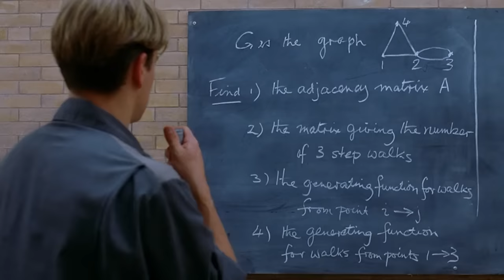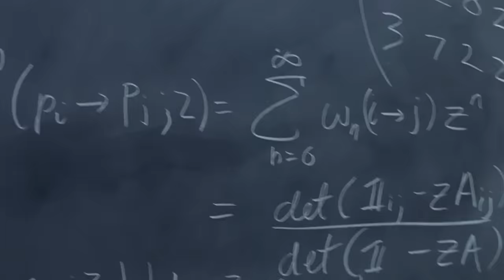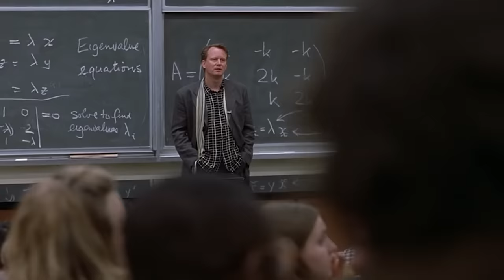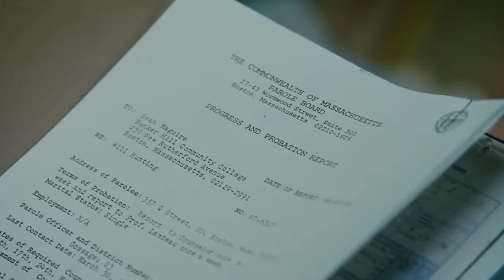Woźny z IQ500+ rozwiązuje najtrudniejsze równanie w kilka minut, nad którym profesor pracował 2 lata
Will, matematyczny geniusz gardzący formalnym wykształceniem, zostaje oskarżony o pobicie policjanta. Profesor MIT, świadomy talentu chłopaka, proponuje mu, aby w zamian za zwolnienie z aresztu podjął naukę i terapię psychologiczną.